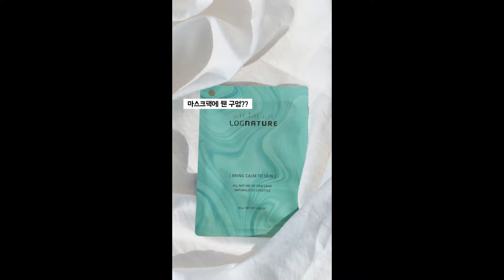택 달린 마스크팩 본 적 있나요? | 로그네이처 진정C마스크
택 달린 마스크팩 본 적 있나요?
ㅤㅤㅤㅤ
앰플 한 병이 통째로 들어간
마스크팩은 본 적 있나요 ?!
ㅤㅤㅤㅤ
세상 어디에서도 볼 수 없었던
단 하나의 마스크팩
ㅤㅤㅤㅤ
택 달린 마스크팩 보러가기
ㅤㅤㅤㅤ
"자연에 로그인" 로그네이처 🌿

🌹 sns.